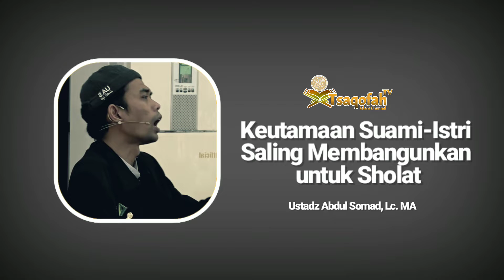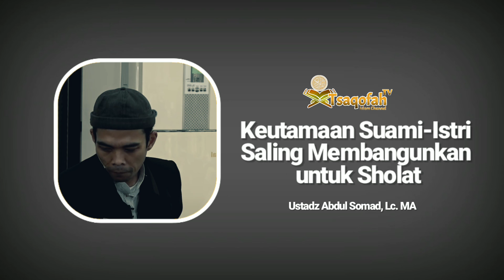Keutamaan Suami-Istri Saling Membangunkan untuk Sholat Shubuh | Ustadz Abdul Somad, Lc. MA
Apa keutamaan seorang istri membangunkan suaminya untuk sholat tahajjud dan sholat shubuh? Apa juga keutamaan suami membangunkan istrinya untuk sholat? Apa keutamaan seseorang membangunkan orang lain sholat? Simak penjelasan Ustadz Abdul Somad, Lc. MA